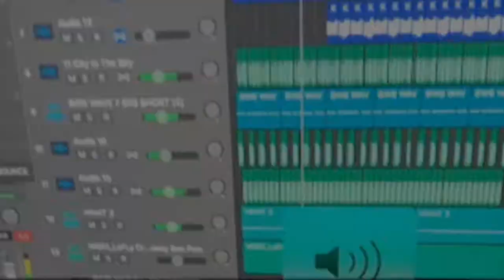DRIVING ABOUT RECEIVING IT HARD CHILL TRAP BEAT INSTRUMENTAL HIP HOP GUNNA TYPE BEAT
THIS SOME SMOOTH SMOKIN TYPE SHIT.. I JUST KEEP THINKIN RIDIN AROUND AND I'M GETTIN IT LOL SHOUT TO 2 CHAINZ TITY BOI HAIRWEAVE ETC..

KEEPIN THE RUN GOIN THANKS A LOT TO EVERYONE WHO DROPS A LIKE OR EVEN BUMPS THIS SHIT..